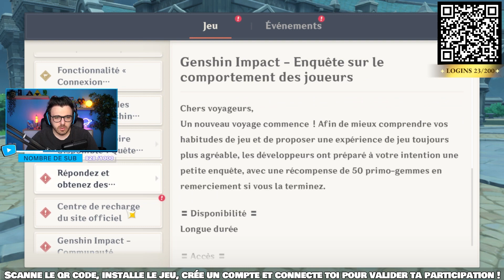1ere Rencontre | Genshin Impact - Ep.2 - Let's Play FR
Découverte de Genshin Impact en live avec Siphano

🎬 ▪ LOGICIEL DE TOURNAGE : OBS Studio
🖥 ▪ LOGICIEL DE MONTAGE : Adobe Premiere Pro
📹 ▪ CAMÉRA : Panasonic LUMIX G DC-GH5